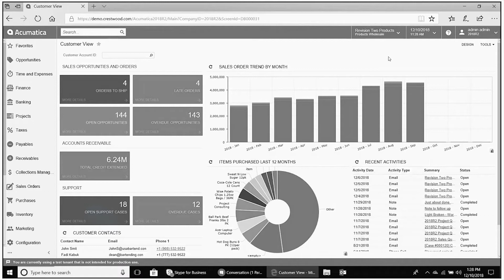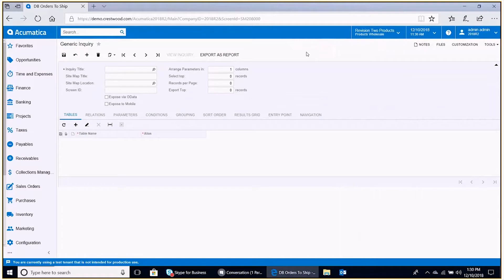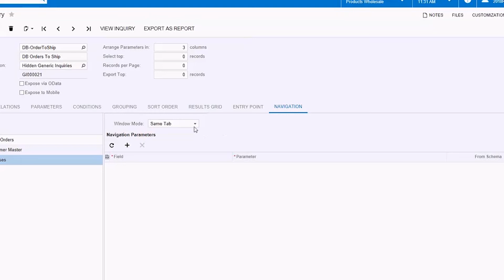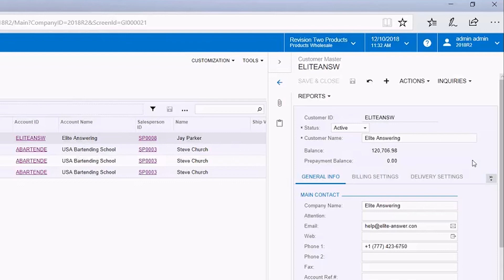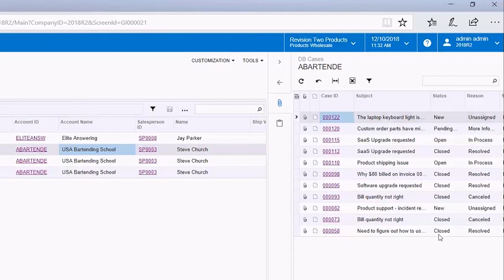How to Edit the Generic Inquiry Side Panel in Acumatica 2018 R2 (in less than 5 minutes!)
One new feature in Acumatica 2018 R2 is the ability to add a side panel to Generic Inquiries to show the details of specific records in an inquiry using the same screen.

This means the user can elect to display other screens or dashboards in a new window on the right side of the transaction screen; the panel can display the customer record, the sales rep’s record, and even a customer dashboard. The user can select any one of them and update the information without leaving the original transaction screen.